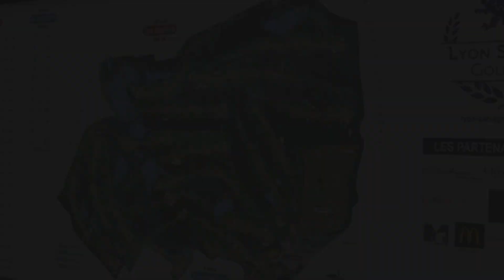Interview Manuel Ortega caddie de Seve Ballesteros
l'interview de Manuel Ortega, caddie de Seve Ballesteros